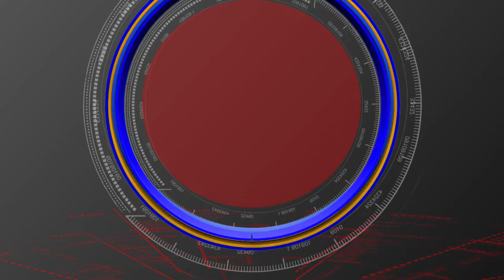HYDERABAD // తెలుగు రాష్ట్రాలను వణికిస్తున్న కోవిడ్ 19// S90 NEWS CHANNEL